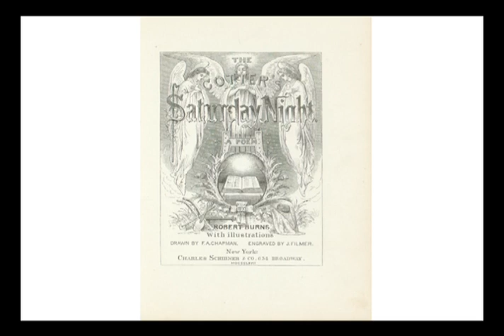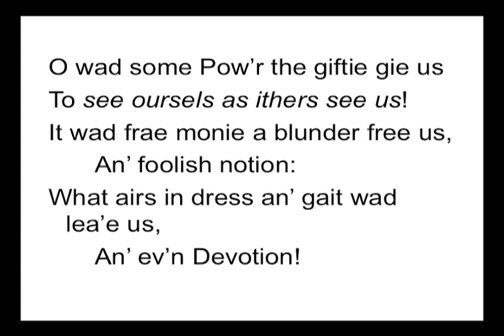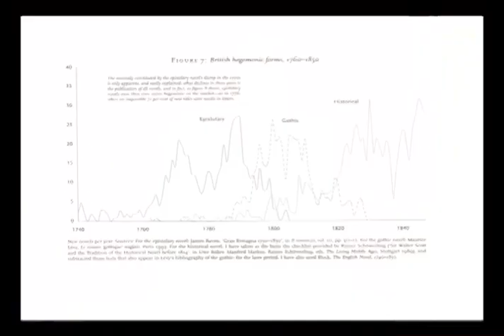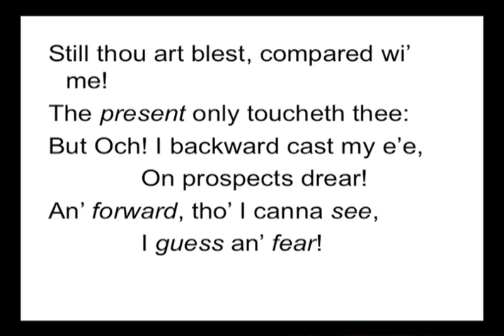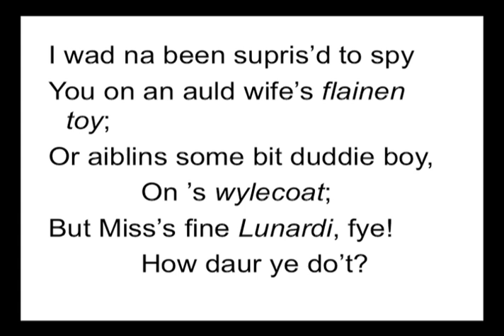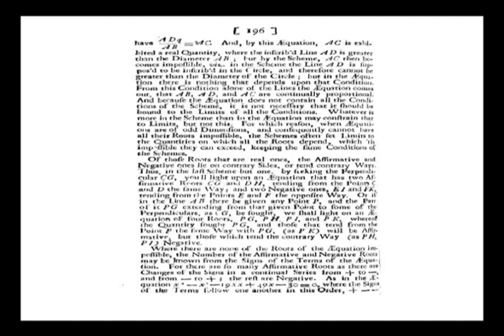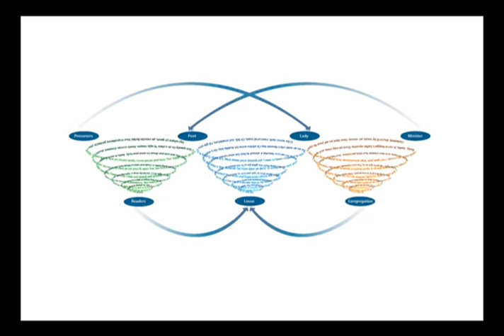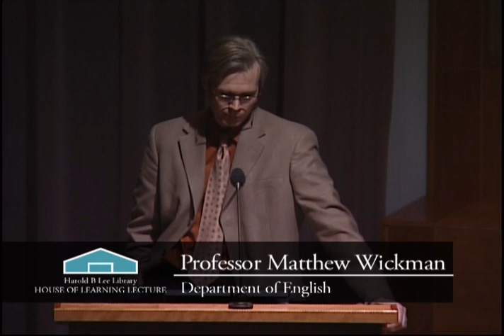Robert Burns And The Inhuman: Mice, Lice...Numbers...Networks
Speaker: Matthew Wickman
Title: Robert Burns And The Inhuman: Mice, Lice...Numbers...Networks